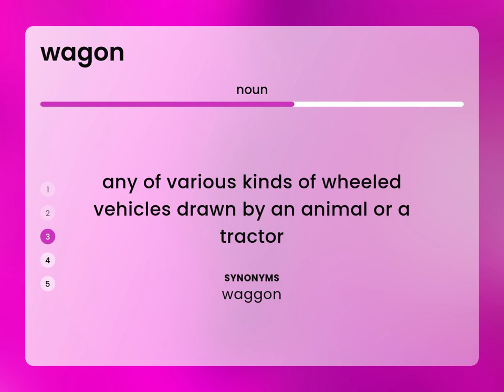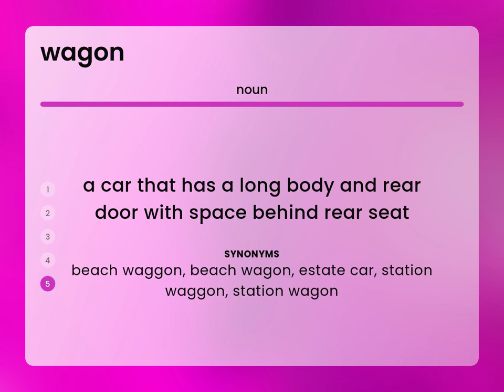Wagon — what is WAGON meaning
WAGON meaning

Susan Miller (2023, February 26.) Wagon in the dictionary